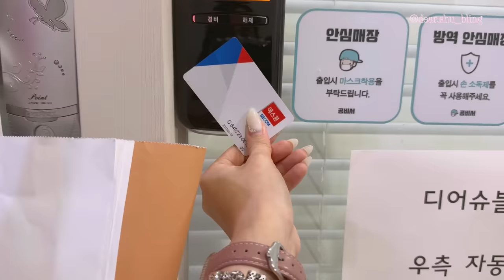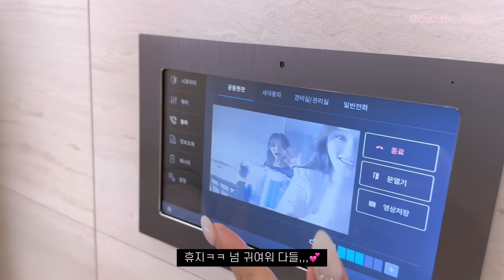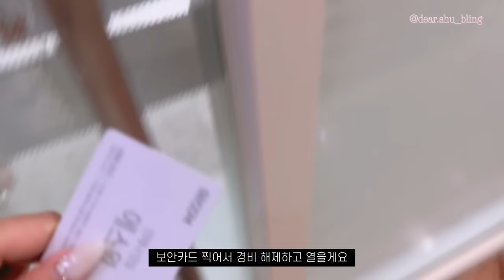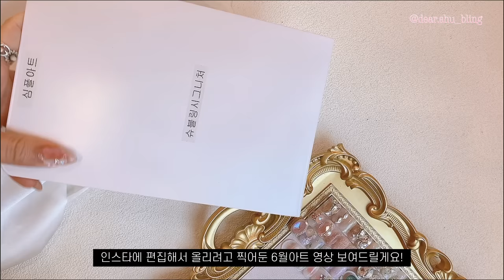Nail vlog | 네일샵브이로그 (6월이달의아트 만들기, 탕비실 간식들, 만두의 방문, 쌤들과 집들이, 스와로브스키네일 정리하기)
안녕하세요!

샵정보
부천 디어슈블링네일 (네이버, 인스타 검색)

예약방법
네이버검색 디어슈블링네일 - 네이버예약

수강문의
카카오톡채널 슈블링네일 게시글에 문의방법 적어두었으니 참고 부탁드려요!

감사합니다 :)